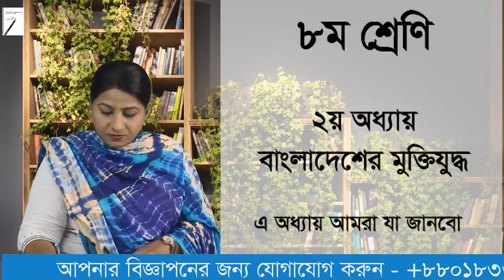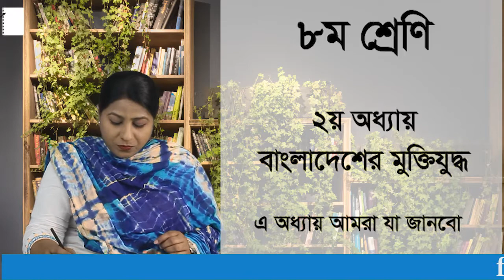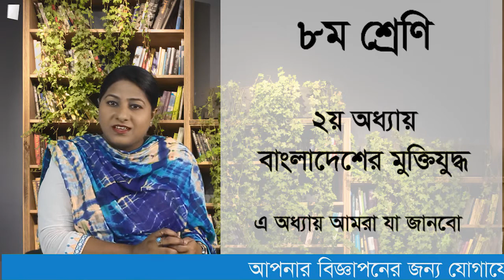[lekhapora Online ] ২য় অধ্যায় ৮ম শ্রেণি বাংলাদেশ মুক্তিযুদ্ধ